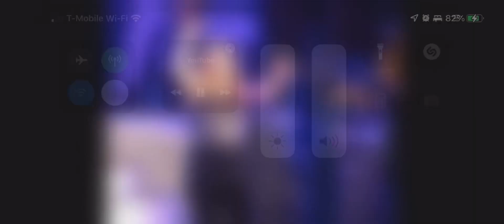Kelly Clarkson sing reba hit song The Fear Of Being alone